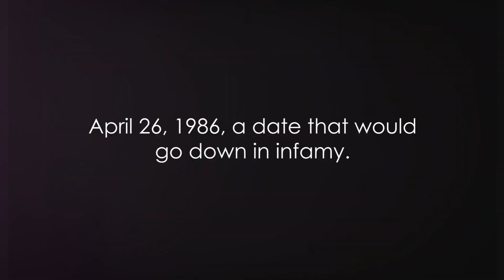Chernobyl: Unraveling the Nuclear Nightmare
"Step into the heart of a catastrophe with 'Chernobyl: Unraveling the Nuclear Nightmare'. This documentary takes you inside the 1986 Chernobyl nuclear disaster, one of the worst nuclear accidents in history. Uncover the events leading up to the explosion, the heroic efforts to contain the disaster, and the long-term effects on the environment and people.

 Chernobyl Disaster, Nuclear Accident, 1986 Chernobyl, Radioactive Fallout, Pripyat, Soviet Union, Environmental Impact, Historical Documentary, Nuclear Safety, Disaster Response

Ideal for those interested in environmental science, history, and disaster management, this documentary offers a compelling look at the repercussions of nuclear power and resilience in the face of adversity.